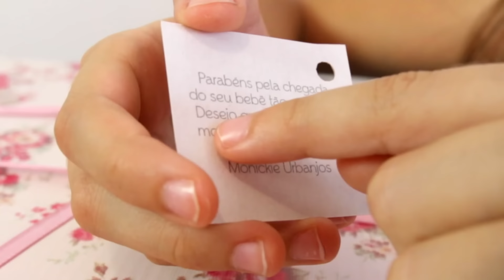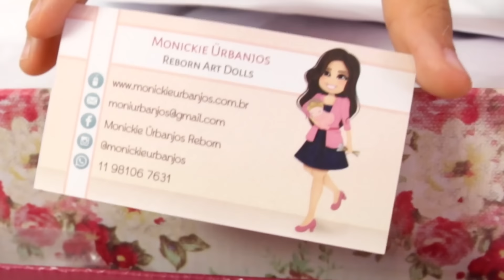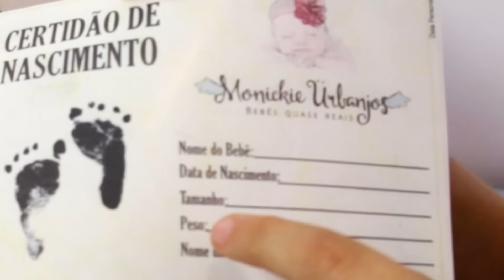O QUE TEM NUMA CAIXA MISTERIOSA DE AMOR ? ♥ Presente surpresa mais que especial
Oi, pessoaaaal! Recebi uma Caixa Misteriosa de Amor com um presente mais lindo do que eu sonhava! Quer descobrir o que está dentro dessa caixa super especial? Então clica no PLAY e vamos nessa!

Obrigada a Monickie Urbanjos pelo carinho que colocou nesse presente tão especial!

Conheça Monickie Urbanjos, pioneira da Arte Reborn no Brasil.

*** CONTEÚDO EDITORIAL com Foco no Entretenimento | Este vídeo é espontâneo e não contém promoção paga ***